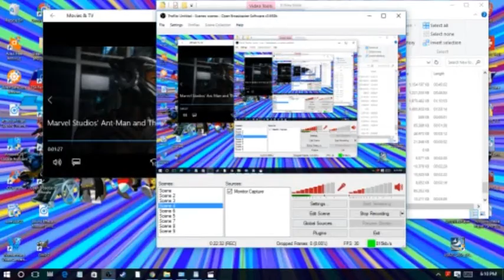Ant Man and the Wasp Trailer 2 Reaction and Breakdown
After Infinity War, one question remains: Where are Ant Man and the Wasp?